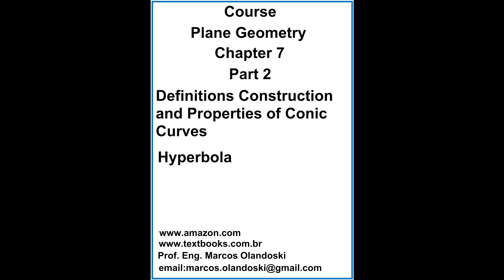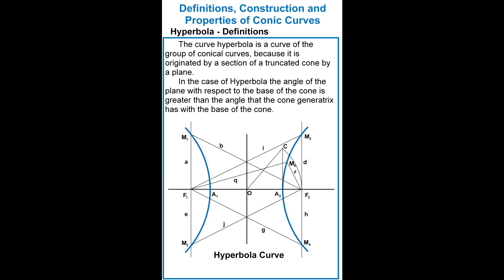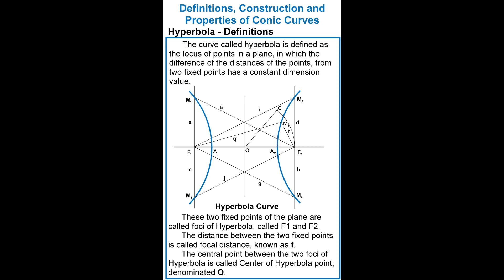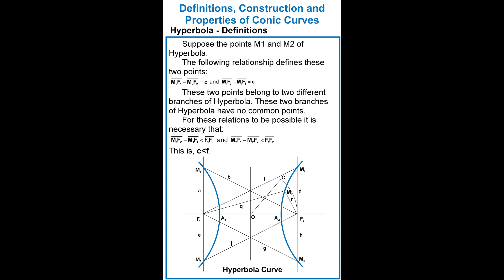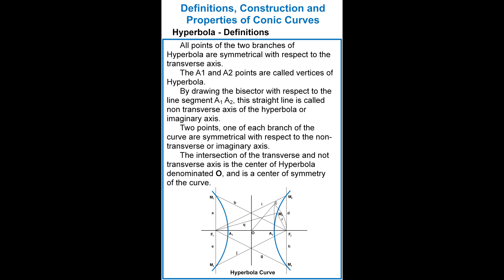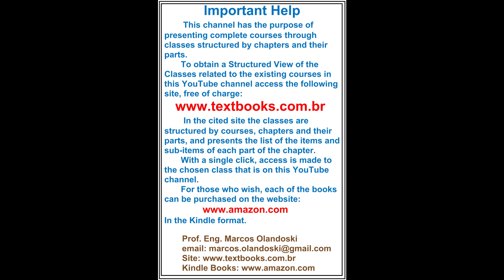VIDEOGEOMETRIAPLANAENGLISHCHAPTER7PART2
COURSE PLANE GEOMETRY - ENGLISH
CHAPTER 7 - PART 2
2ª EDITION

DEFINITIONS CONTRUCTION AND PROPERTIES OF CONIC CURVES
Hyperbola